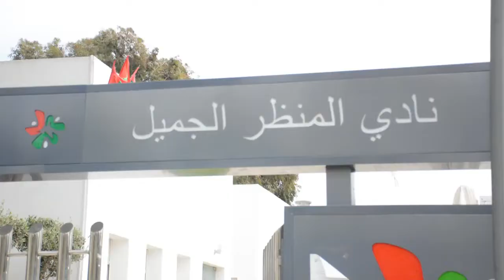نهائيات الدورة الآولى للركبي -دوري رمضان -الرباط 2022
نادي المنظر الجميل الرباط - نهائي دوري صغار الركبي